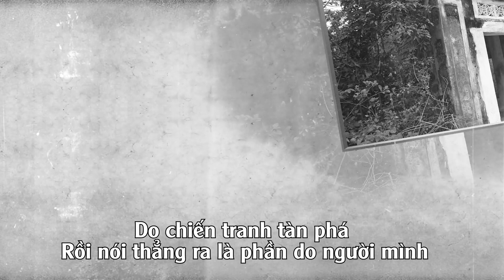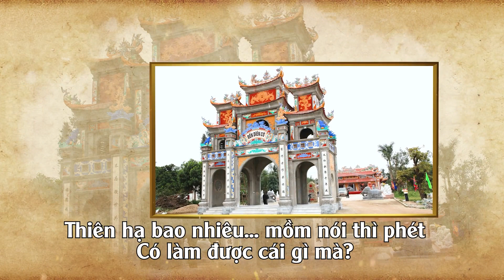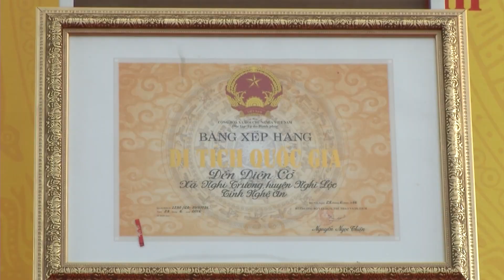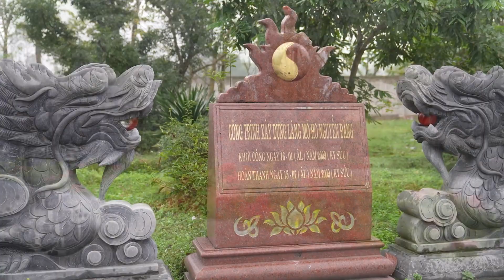Nguyễn Đăng Giáp Video Ca Cổ - Diên Cờ Đền Thiêng ( Ca sĩ Thanh Phong)